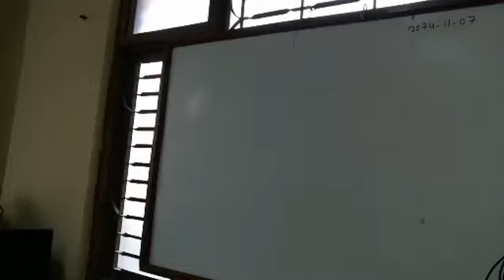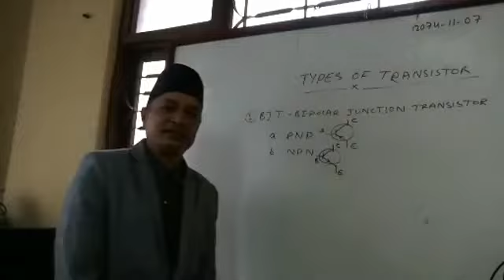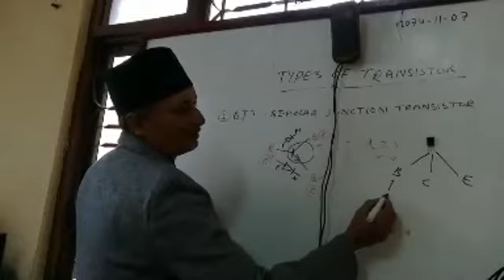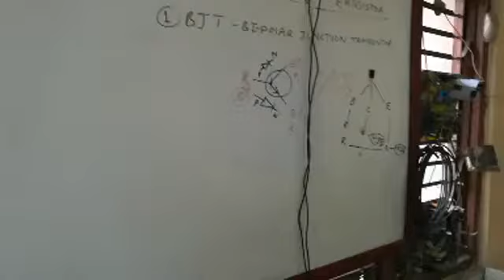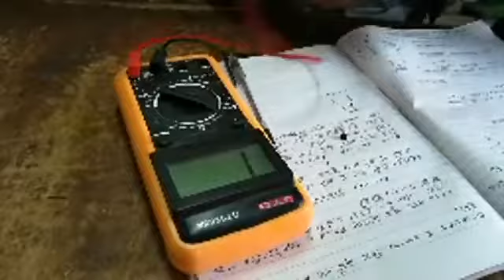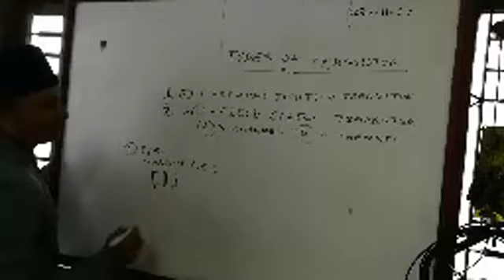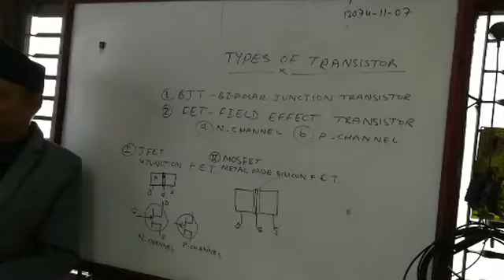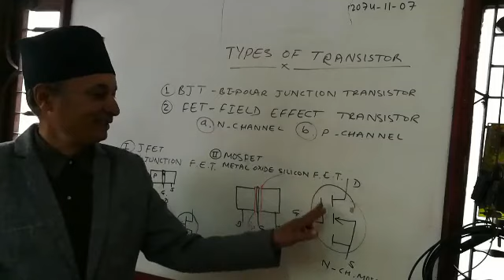Types of Transistor & BJT Checking